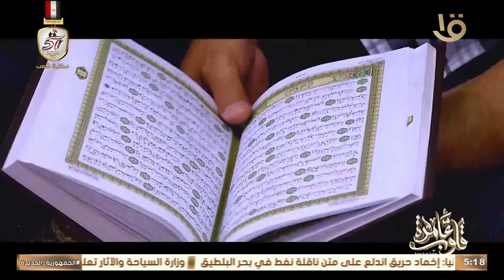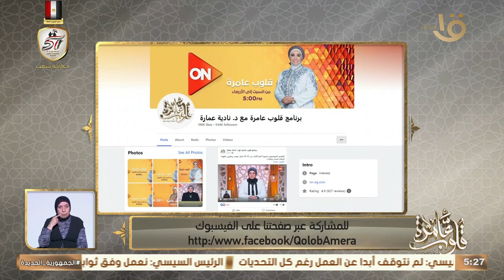د. نادية عامرة تشرح معني التفسير " وإن يكذبوك" رحلات الإمام البخاري في طلب الحديث الشريف 12-10-2024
قلوب عامرة | د. نادية عامرة تشرح معني التفسير " وإن يكذبوك" رحلات الإمام البخاري في طلب الحديث الشريف حلقة 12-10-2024